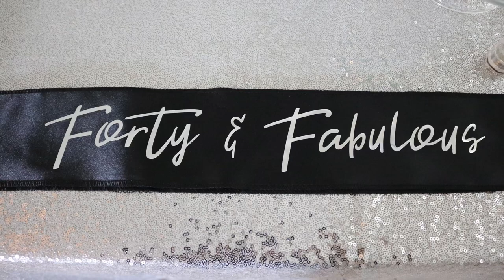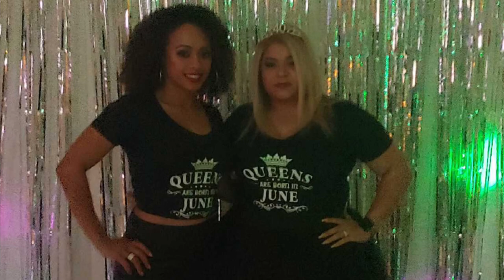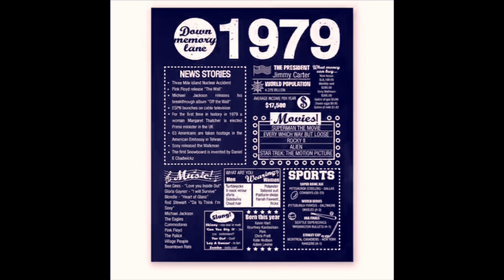My 40th Birthday Bash / Forty & Fabulous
I’ve been embracing turning 40, excited about this milestone birthday. But even with all the excitement, I wasn’t so sure I wanted to have a 40th birthday Bash. So I decided to do a photo-shoot and just an intimate birthday bash. 💁🏼‍♀️🍾🍷🎂 LOVE YOURSELF 💋

~Hope you enjoy the pictures taken by: Maria C.

Marilyn’s_vlog

“Just because I can’t explain the feelings causing my anxiety doesn’t make them less valid.”
– Lauren Elizabeth